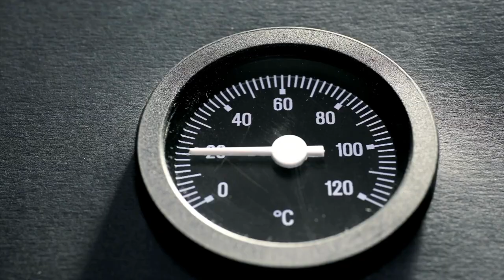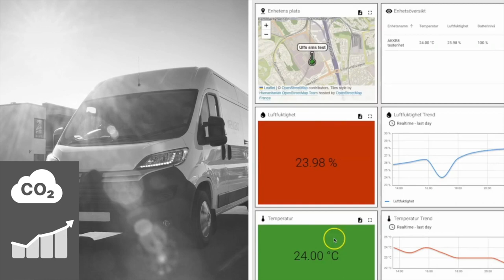Flexibel lösning för temperaturövervakning för fast eller mobilt bruk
Välkommen till en resa där vi visar hur du revolutionerar temperaturövervakning på arbetsplatser, bostäder eller andra lokaler. Vi skrotar det gamla, tidskrävande och miljöbelastande sättet att övervaka temperatur för att introducera en grönare, snabbare och mer exakt lösning.

Temperaturklagomål från hyresgäster orsakar frustration och ineffektivitet. Den traditionella metoden med flera resor och lång väntan innan man ser mätvärden har inte någon plats .

Genom banbrytande teknologi kan du få omedelbar och korrekt temperaturdata direkt i realtid.

Inga fler onödiga resor, inget mer väntande i veckor. Endast snabba insikter som kan leda till omedelbara åtgärder och därmed skapa en mer komfortabel och hållbar arbetsmiljö.

Genom att minimera resandet och spara tid tar vi ett steg närmare en hållbar framtid, där teknologi och miljö går hand i hand.

Välj smart, välj hållbart, välj Induos klimatpaket: Beställ nu!